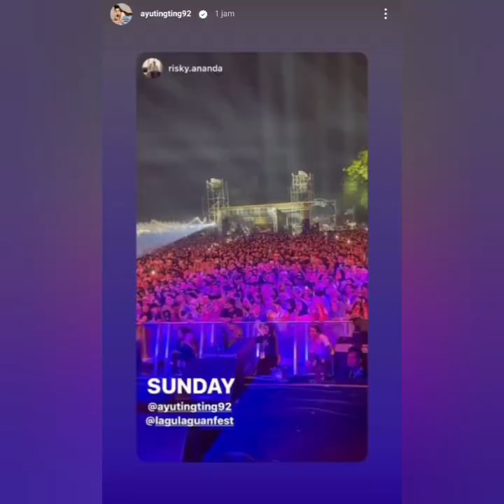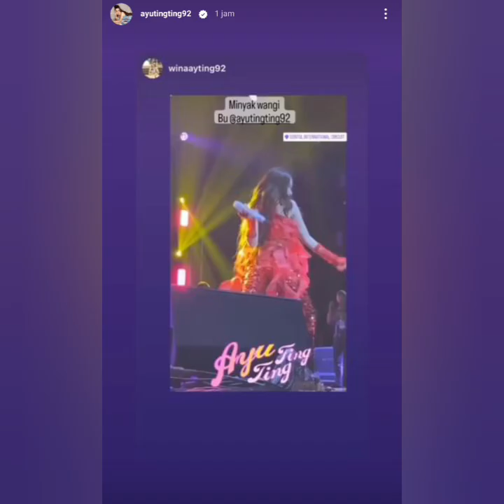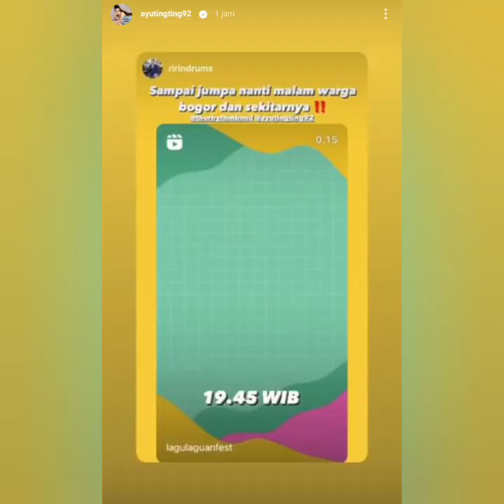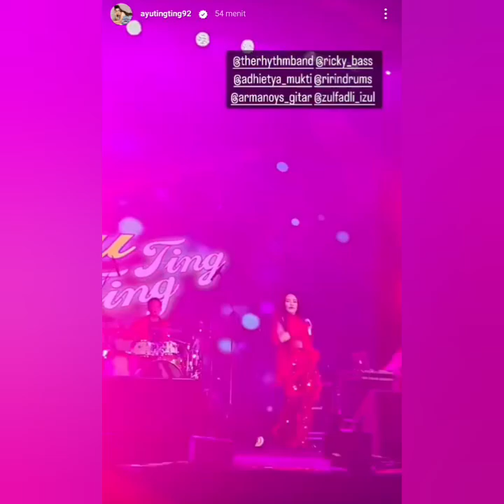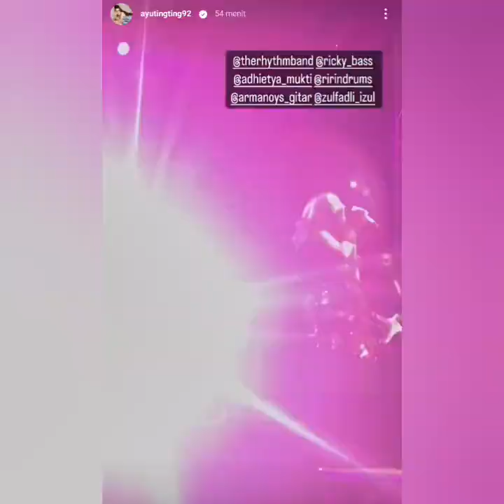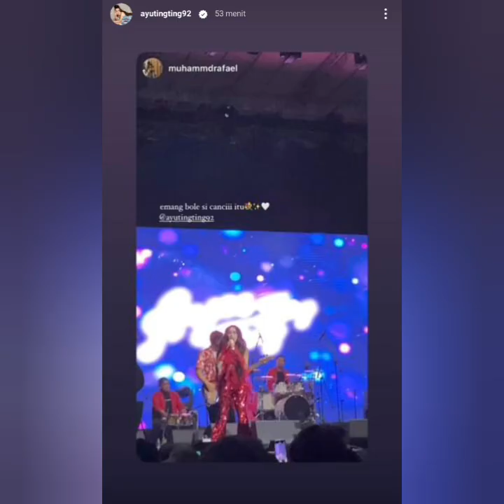PENAMPILAN AYU TING TING SERBA MERAH JADI SOROTAN ENERJIK. STATUS TERBARU ERIKALAMIN BIKIN WAH